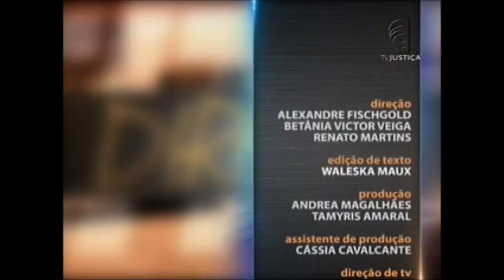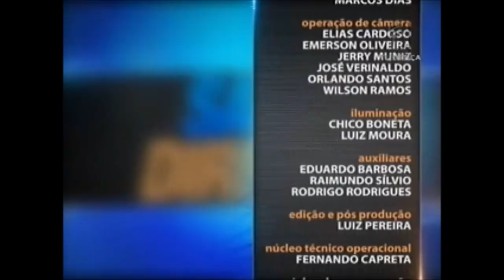Direito Constitucional - Controle Estadual de Constitucionalidade aula 4